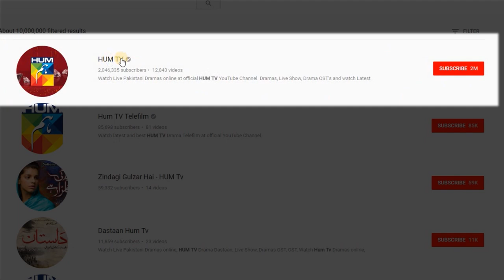Hum TV channel Shutdown - TV Drama Channel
A.o.A!
Recenlty youtube suspended the HUM TV Youtube Channel, watch the video for the main reason.